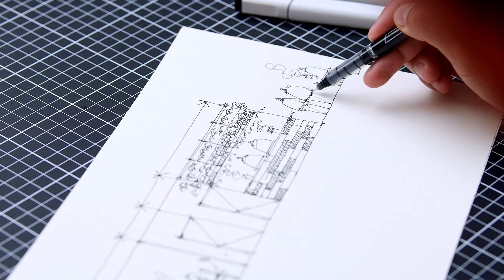Introducción al dibujo arquitectónico a mano | Un curso de Héctor López | Domestika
Aprende a representar un espacio arquitectónico personalizado con planos, perspectivas y escalas humanas

El dibujo a mano es una forma de comunicación fácilmente accesible que puede resolverte muchos problemas al diseñar un espacio y sus elementos. Para el arquitecto y dibujante Héctor López, con más de 10 años de experiencia trabajando en diferentes oficinas, la pluma y el papel siguen siendo herramientas muy valiosas para representar sus proyectos arquitectónicos.